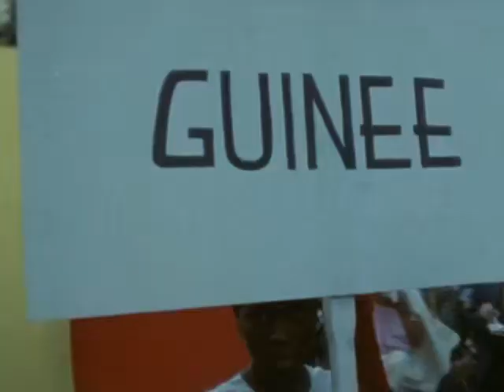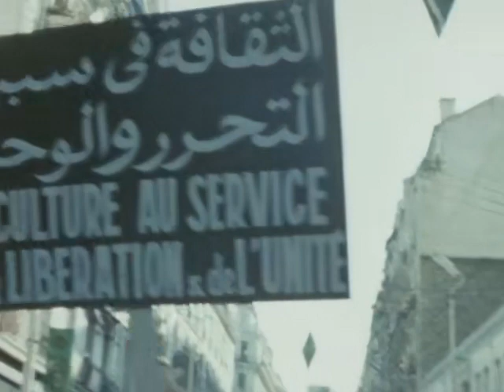1969 1st PAN AFRICAN CULTURAL FESTIVAL intro Parade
"Algiers, July 21 -- Algerian desert horsemen glloped through Algiers today, firing rifles to mark the start of the first Pan African Cultural Festival... 4,000 Africans from 24 countries are to take part in the twelve days of performances and discussions... Veiled Algerian women screamed in delight as Guinean swordsmen performed tribal dances along the avenues. Then came Tunisian belly dancers, Moroccan tumblers, Senegalesesingers in strapless flowing gowns, drummers, jugglers, pipers and dancers. The parade wound through this capital for almost 2 hours.

"Among the guests at the festival were several black militants from the United States, including Eldridge Cleaver, the Minister of Information of the Black Panther Party. Cleaver fled the United States after he was ordered to surrender on charges of parole violation in California. The Algerian government also invited representatives of six African anti-white Insurgent movements and a number of guests from Eastern Europe to underscore the leftist cast of the proceedings.
"President Houari Boumediene of Algeria said in a passionate opening speech that "culture is a weapon in our struggle for liberation."  He denounced the former colonial governments as having throttled the local cultures of the African lands they ruled.  El Moudjahid, a Government-controlled Algiers newspaper, specifically denouned the idea of a "civilizing mission," in which many French colonialists had thought they were engaged.

"Such anti-colonialist zeal is one of the main elements of the festival, which is attempting to foster unity among Africans as disparate as the haughty aristocrats of Libya and the insurgents who have been waging a guerrilla war against Portuguese rule in Mozambique.

"Cleaver and other Black Panther leaders have conferred with members of African revolutionary movements, but what transpired between them has not been disclosed.

"Cleaver appeared here last week, eight months after he had disappeared from the United States. He has denounced President Nixon as 'a pig' and has had harsh words to say about Stokely Carmichael, who resigned recently as Prime Minister of the Black Panthers.  Mr Carmichael is also
attending the conference."

The primary scope of these recordings is to document several of the highlights of one of the most important cultural events in the history of contemporary Africa: a festival which brought together in Algiers political and cultural representatives of Africa as well as those of various Black Liberation movements for both a confrontation and a celebration.

Thousands of people from the entire African continent joined together in the Algerian capital and formed an immense, exciting political and cultural celebration. The city was transformed into an enormous stage for music, dance, cinema and theater of the African people - 12 days of almost uninterrupted performances and contemporaneously, political and cultural discussions.

These highlights of African life contain an emotive force and documentary value of inestimable importance.  These performances can certainly be seen as significant examples of the attempts of the African nations to develop their own modes of expression and communication, based on their individual traditions, and re-vindicated, as a foundation for their emancipation from colonialism. The greater part of the music to be heard here is authentic African music as it actually exists in the everyday reality of the African people...